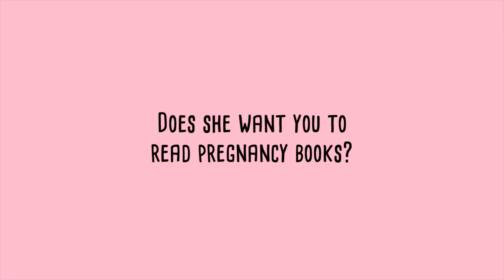What about the guy burn the book UK